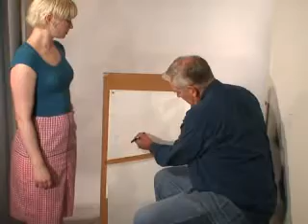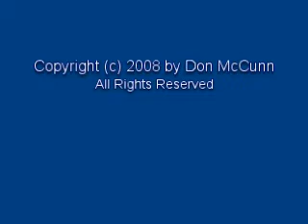How to Draft a Lower Torso (aka Skirt) Sloper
This video demonstrates the steps for drafting a sloper that shows the exact shape of an individual's body between the waist and the hips. It can be used to create skirts for women, the top of pants for men and women, and body doubles (aka Dress Forms).